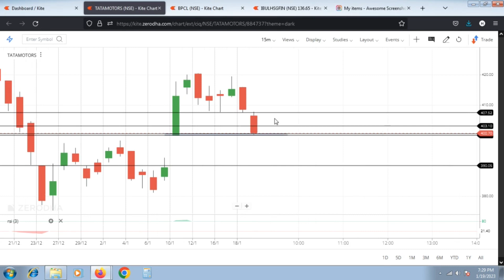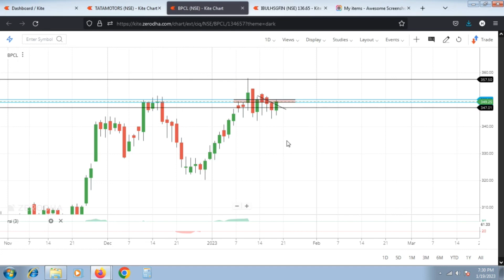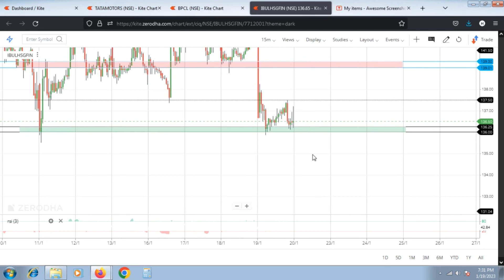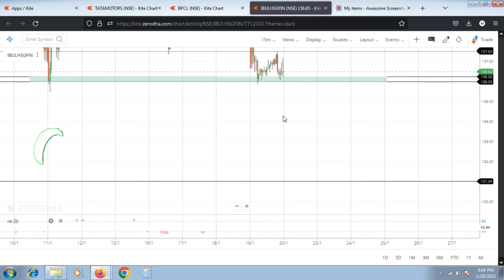Best Intraday Stocks for tomorrow 20-Jan || Stock market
stock market
Daily Best Intraday Stocks 20 jan 2023
Invest and trade with Kite by Zerodha, India’s largest retail stockbroker. Open an account now